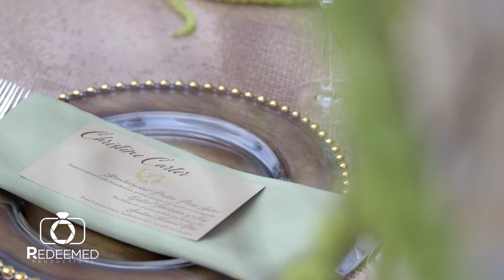Natural Glamour Wedding Design by Erica Weddings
Design & Styling | Erica Weddings
Cake | Ms. Laura’s Cakes
Floral | The French Bouquet
Photographer & Videographer | Redeemed Productions
Linens, China, Flatware, Stemware, Table & Chairs | Party Pro Rents
Stationery | Paper Girl
Venue | Hardesty Arts Center